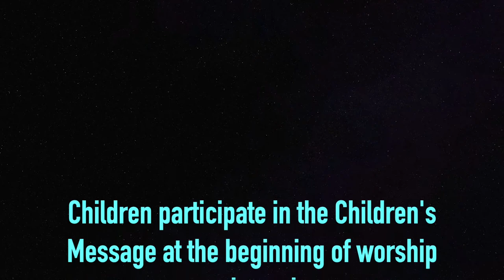CHILDREN'S MESSAGE [Jan 6, 2019]: EPIPHANY, SEASON OF LIGHT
Welcome to Pilgrim Congregational Church, United Church of Christ in Oak Park, Illinois. Our 2018 worship leaders include Rev. Michelle Hughes, Interim Pastor; Rev. Gloria Cox, Associate Pastor for Youth and Young Adults; Dr. Wilbert O. Watkins, Chancel Choir Director; Joan Hutchinson, Minister of Music; and Maureen Deahl, Director of Children's Ministry. Recorded by Ethan Deahl. Delena Wilkerson, YouTube Channel Administrator